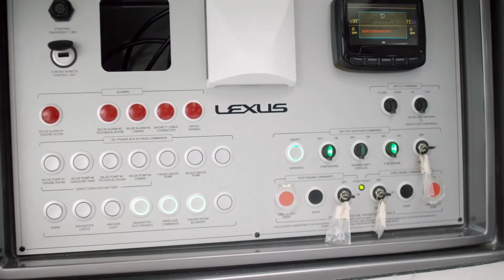Lexus Sport Yacht concept | AutoMotoTV